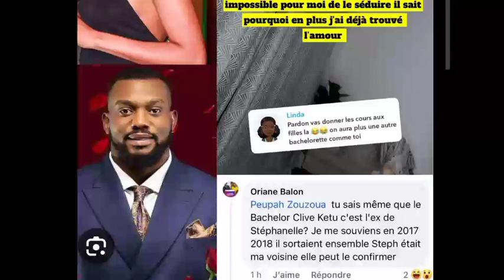Terrible : le bachelor a c0uché avec Stéphanelle Une grosse révélation qui change l émission thé ...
Quelque chose s’est passé entre le nouveau Bachelor et Stéphanelle.